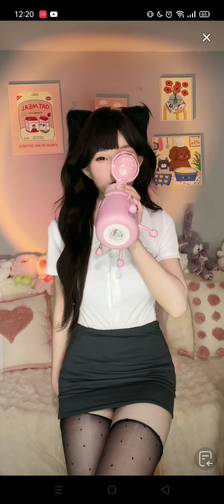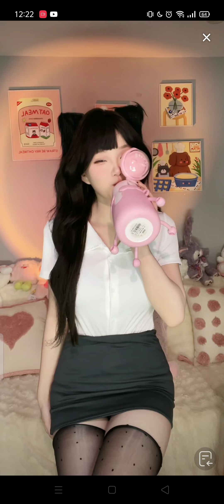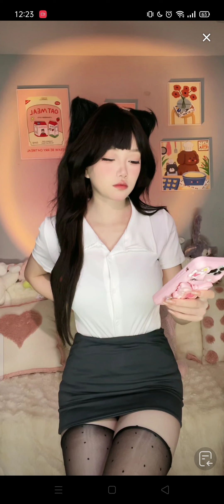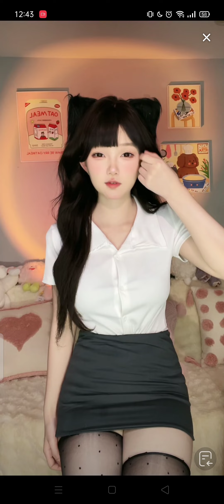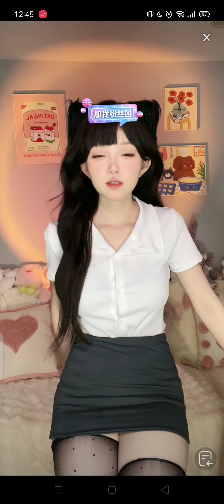Gái Xinh Tik Tok Mlem Gái Xinh Văn Phòng ❤️